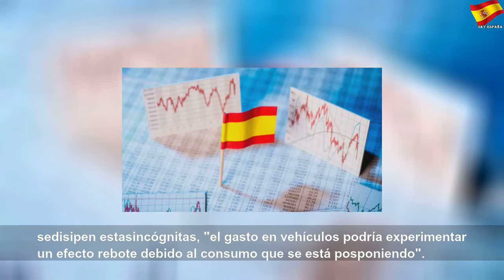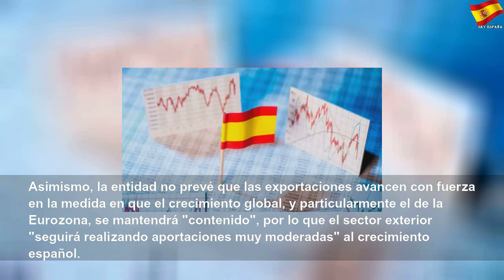El riesgo de recesión es bajo, según Caixabank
El riesgo de recesión es bajo, según Caixabank | Sky España Autos